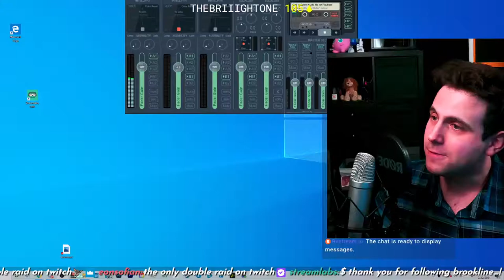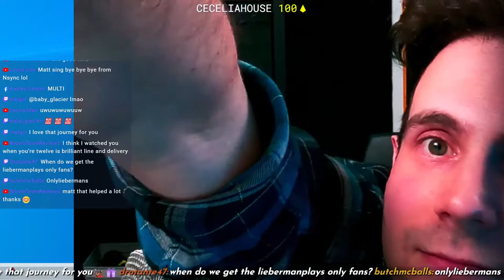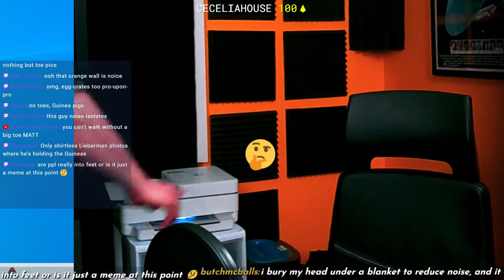PRAISE BE MY WIFI | Chilllll